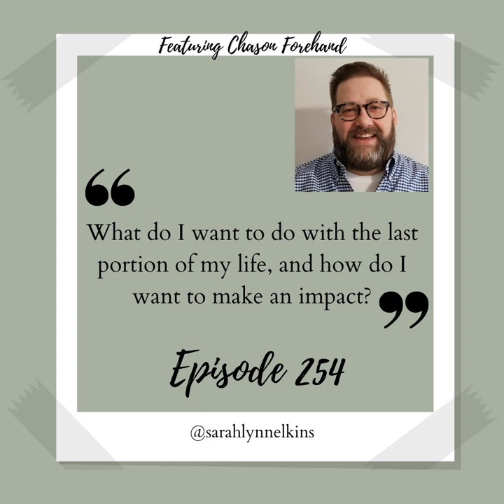254 How Action and Kindness Shape Our Legacy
254 How Action and Kindness Shape Our Legacy

 A single act of kindness can shape one’s life, whether it be a kindness you give or one you receive, but it is only when we choose to act due to that kindness do we truly begin to understand ourselves and the gravity of our place in life.

 In this episode Sarah Elkins brings Chason Forehand into a discussion that centers around deciding to act and doing so with kindness and grace, to leave a legacy that consists of building bridges and helping hands.

 Highlights

  Be willing to put in the work to achieve your pursuits. Never give up, especially on yourself. Be conscious of the mark you’re leaving on the world.

 Quotes

 “You put your hand up and you take the ownness for all your mistakes.”

 “How do I want the world to look, and how do I want to spend the last portion of my life? What do I want to do with the last portion of my life, and how do I want to make an impact?”

 “You do the things you do because you love doing them and you have crazy faith, goals that you’re going to empower people, and you’re going to find that joy in what you’re doing because you love what you’re doing and you see the value of sharing it.”

 About Chason Forehand

 I'm a former Chef, Retail Executive, HR guy, Entrepreneur, and recovering broken human, that is working with a group of wonderful human beings to help transform leadership behaviors towards people-centric initiatives. Our goal is to remove the roadblocks that prevent people from finding living-wage employment. When you give to your people willingly and openly, it has a rippling effect on their families and communities. We can break down the barriers of poverty, homelessness, and crime by empowering people to create the change they want to see. It starts at the top. Every leader needs to make people the number one priority.

 Connect with Chase on his LinkedIn, or  Facebook!

 About Sarah

 HR-4U